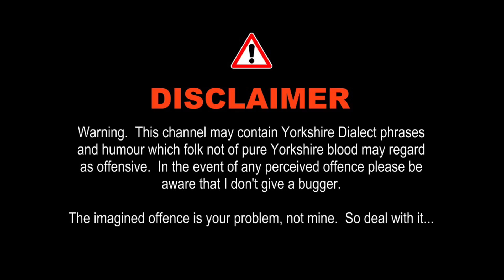উল্টো রথযাত্রা: জেনে নিন জগন্নাথ দেবের রথ কেন ঘুরছে বিপরীত দিকে!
Title: উল্টো রথযাত্রা: জেনে নিন জগন্নাথ দেবের রথ কেন ঘুরছে বিপরীত দিকে!
ভক্তদের মন ছুঁয়ে যাওয়া রথযাত্রার শেষ পর্ব! জেনে নিন কেন এই বিশেষ দিনকে বলা হয় 'উল্টো রথযাত্রা' এবং এই অনুষ্ঠানের ধর্মীয় তাৎপর্য কী।
আপনার যদি হিন্দু ধর্ম, উৎসব ও ঐতিহ্য সম্পর্কে জানার আগ্রহ থাকে, তাহলে এই ভিডিওটি অবশ্যই দেখুন।
এই ভিডিওটি শেয়ার করে আপনার বন্ধুবান্ধব ও পরিবারের সাথে জগন্নাথ দেবের উল্টো রথযাত্রার আনন্দ ভাগ করে নিন।
ফিরছে জগন্নাথ দেবের রথ! কেন বলা হয় একে উল্টো রথযাত্রা? জেনে নিন

### Description
জগন্নাথ দেবের রথযাত্রা ফিরছে! কিন্তু কেন এই রথযাত্রাকে উল্টো রথযাত্রা বলা হয়? এই ভিডিওতে আমরা জানবো উল্টো রথযাত্রার পিছনের ইতিহাস ও গুরুত্ব।

amader Facebook, instagram, Twitter, a follow korte paren

I ANNOUNCE THAT PHOTOS AND VIDEO CLIPS USED IN THIS VIDEO TAKEN FROM INTERNET.THE INFORMATION OF THIS VIDEO ARE TAKEN FROM GOOGLE,WIKIPEDIYA.